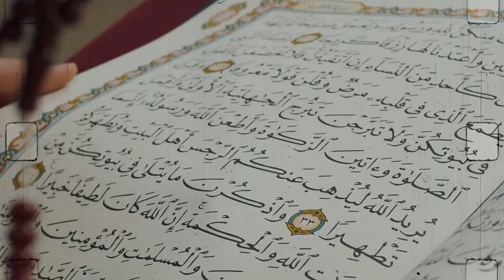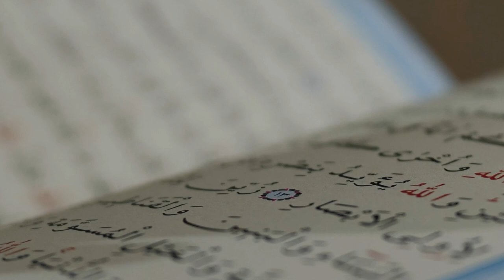Response To Sahil Adeem's Followers - Wajih Uddin